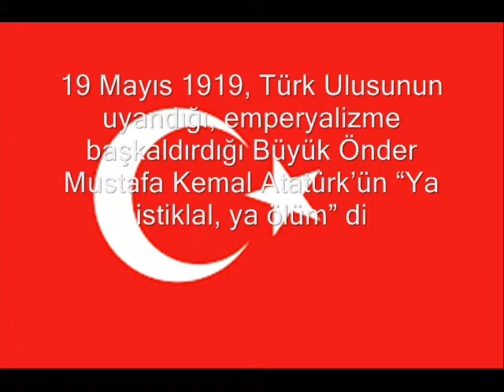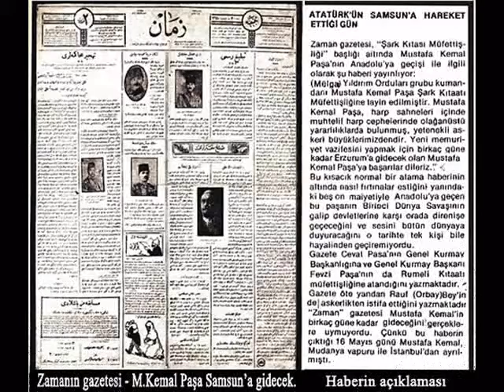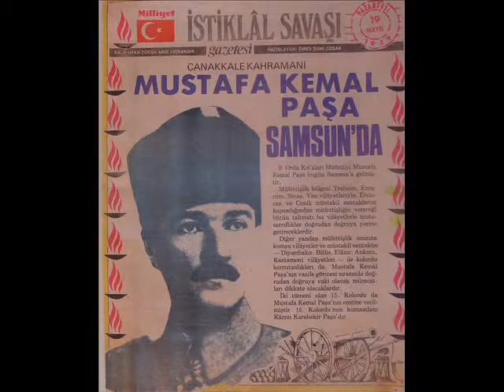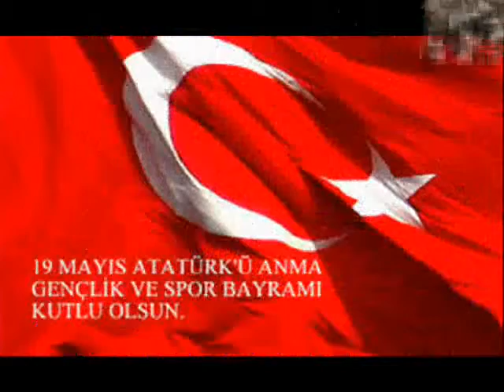KARAMURSEL SOKAKLARI Cekim Şenol Ardıc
karamursel  tanıtım vdeoları